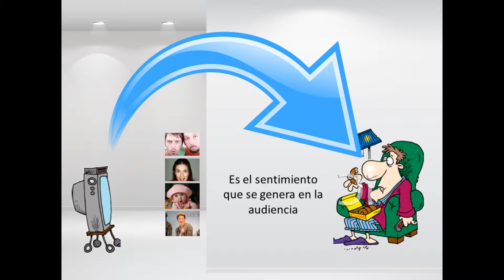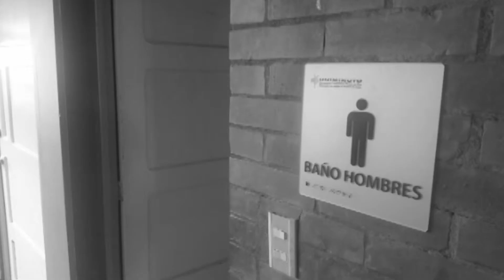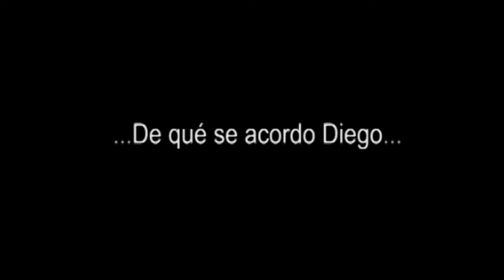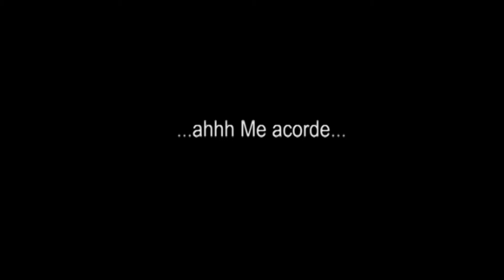Que es el efecto kuleshov